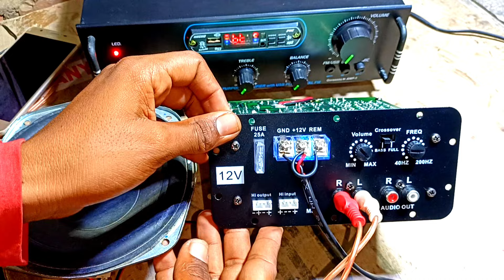Haw To New Subwoofer kit Vs.200 Watt Amplifier Setup Teshtin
Technical-Shaan

AMPLIFIER REPERING
 DTH Ki Repairing

Plz Saport me